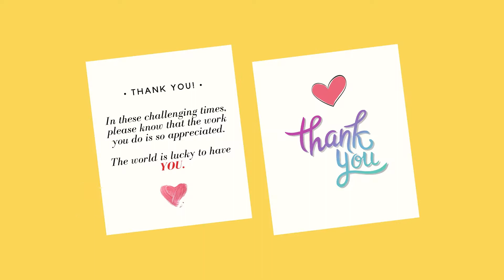WOW Self Care School Holiday Edition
Give the gift of Self Care this holiday season. Thank your employees and suppliers for their extraordinary efforts during 2020. The world is a better place for their contribution.